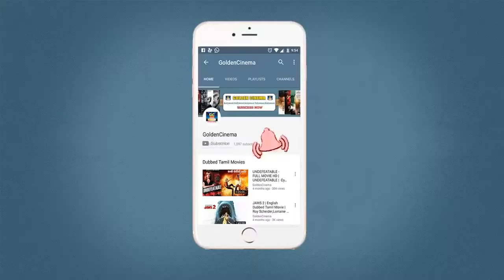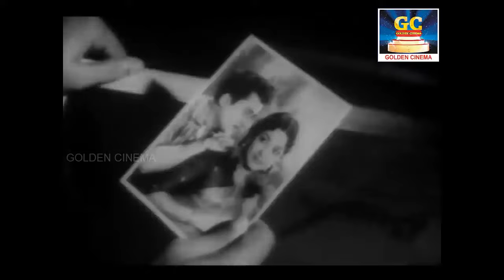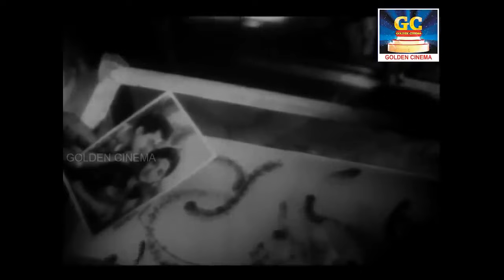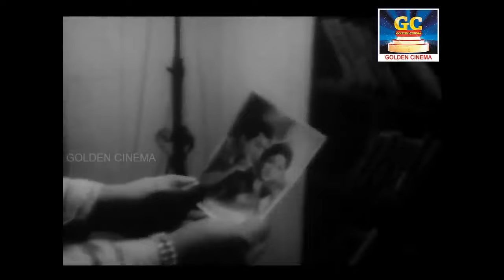தனிமையில் கேட்க்கும் கண்ணதாசன் சோக பாடல்கள் | Kannadasan Tamil Sad Songs | Soga Paadalgal | Sad Hits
Winnerr Cinemas